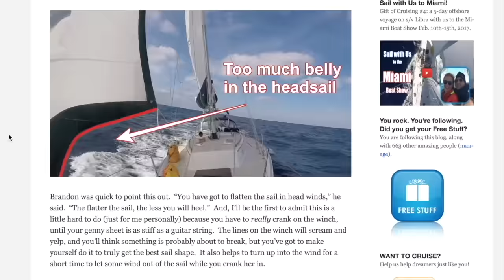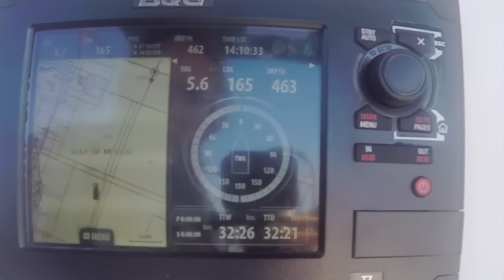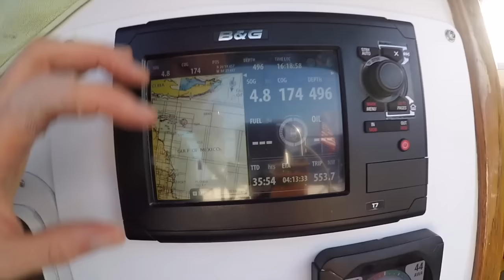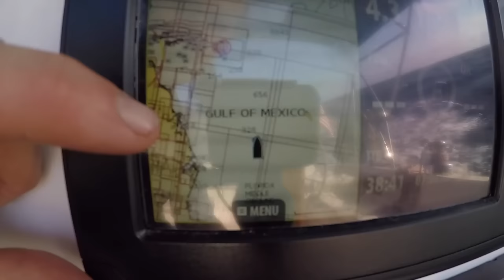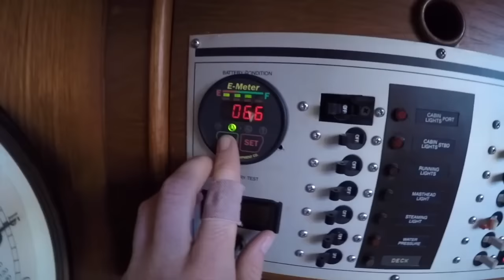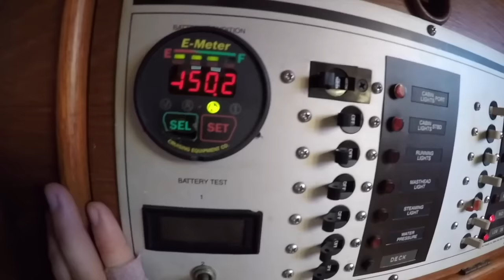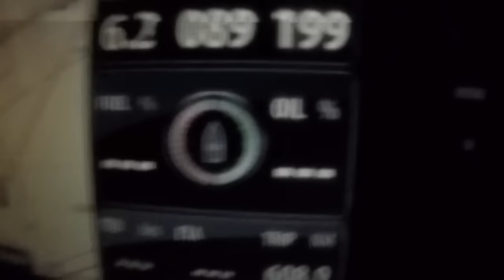#91: Cuba Voyage III: Power Management Underway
Follow along as we are mesmerized by a jumping pod of dolphins at the bow, monitor the power situation (and show you our cool below-decks inverter), and make our one BIG tack of the trip.  We had some great wind that allowed us to hold a pretty steady rhumb line all the way to Cuba.  Hope you guys are enjoying the Cuba voyage.  for more articles, tips and photos from our salty adventures.  Enjoy!